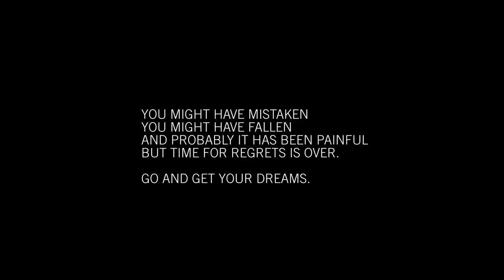ORIGAMI - Everything That Was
Sometimes we regret the choices we did or what we did in our lives and we stop seeking our dreams to avoid more mistakes but, trying to achieve our dreams is the only thing that might lead us to a real happiness even if it might be hard and disappointing from time to time.

Our dreams are possible, we just need to get them.

ORIGAMI

Title:
Everything That Was

Directed by:
Nicola Sansoni
Andrea Zamboni

Written by:
Nicola Sansoni
Andrea Zamboni
Alessio Vecchiato
Francesco Greguol

Make-up:
Laura Baccichetto

Model:
Lisa